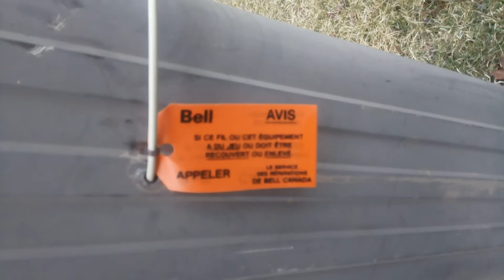The most awesome internet in Toronto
Bell Canada quality. You just can't beat it